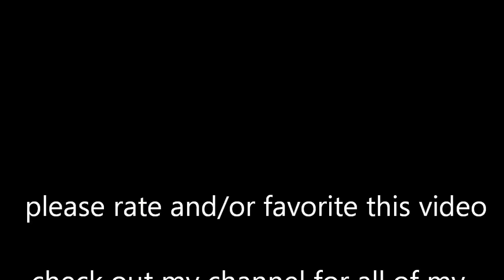A manly dropshot and a streak or two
want to see this whole game? i went 48-9 rushing with an mpl. a couple of my deaths were trying to get up that gosh darned ladder too
already subed? have you 'liked' me on facebook?
following me on twitter?
friend request me on xbox and psn: mikeeeeeeeee124
or hit me up at hupit and we can pwn together :)